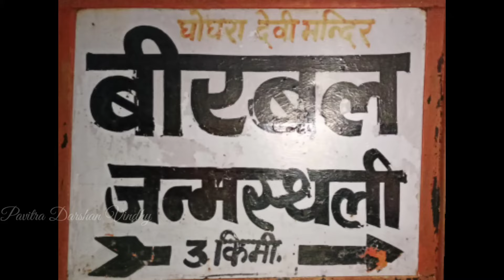बीरबल जन्मस्थली घोघरा रीवा|Birbal Birth Place|घोघरा मंदिर सीधी|अकबर बीरबल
birbal ki kahani,
birbal kannada movie,
birbal ki khichdi,
birbal akbar,
birbal akbar ki kahani,
birbal aur virat,
birbal cartoon,
birbal movie,
birbal aur akbar ki kahani,
birbal aur akbar,
birbal akbar ki kahaniyan,
birbal and the cooking pot,
birbal akbar story,
birbal a clever minister,
a akbar birbal,
a akbar birbal story,
akbar birbal a trip to heaven in hindi,
akbar birbal a trip to heaven in english,
akbar birbal a matter of devotion,
akbar birbal a pound of flesh,
akbar birbal a jaaye,
birbal birbal,
birbal badshah ki kahani,
birbal badshah,
birbal bihari,
birbal balamua,
birbal bihari ka gana,
birbal badshah kahani,
birbal badshah ke chutkule,
be birbal,
akbar birbal b,
birbal comedy,
birbal chi goshta,
birbal cha goshti,
birbal caught the thief,
birbal classes,
birbal chutkule,
birbal cinema,
birbal dogri song,
birbal drawing,
birbal doll,
birbal death,
birbal dance,
birbal darbar,
birbal dikhaiye,
birbal dagla,
birbal episode,
birbal english,
birbal episode 1,
birbal entry in jodha akbar serial,
birbal entry,
birbal entry in jodha akbar,
birbal er golpo,
birbal entry in tenali rama,
birbal ke,
akbar birbal ep 15,
akbar birbal ep 12,
akbar birbal ep 1,
akbar birbal ke,
akbar birbal ep 14,
akbar birbal ep 13,
akbar birbal ep 2,
birbal full movie,
birbal film,
birbal full movie in hindi,
birbal full movie kannada,
birbal funny video,
birbal finds the thief,
birbal facts,
birbal fish,
birbal gta 5,
birbal gaan,
birbal gta 5 rp,
birbal golpo,
birbal gana,
birbal gta v rp,
birbal geet,
birbal gaming,
birbal hindi dubbed movie,
birbal hindi,
birbal hrithik roshan movie,
birbal hindi story,
birbal history,
birbal hindi movie,
birbal house,
birbal hangshing,
birbal h,
akbar birbal h,
birbal in jodha akbar,
birbal in jodha akbar serial,
birbal in tenali rama,
birbal in hindi,
birbal in bigg boss,
birbal interview,
birbal in akbar darbar,
birbal in telugu,
is birbal real,
birbal jeet,
birbal jodha akbar,
birbal ji,
birbal jeet new song,
birbal jeet song,
birbal jodha akbar movie,
birbal jeet punjabi song,
birbal jokes,
j bieber,
j bieber new song,
j bieber songs,
j bieber sorry,
j bieber ghost,
j bieber stay,
j bieber baby,
j bieber never say never,
birbal ki chaturai,
birbal ki khichdi kahani,
birbal ke chutkule,
birbal kathakal in malayalam,
birbal katha,
k birbalsingh,
birbal ke kisse,
akbar ke birbal,
birbal lal yadav,
birbal lal yadav ka song,
birbal lal song,
birbal live,
birbal life story,
birbal lal bihari,
birbal lal yadav ka gana,
birbal love story,
birbal musafir pahari song,
birbal matka,
birbal movie in hindi,
birbal musafir,
birbal movie kannada,
birbal movie trailer,
birbal malayalam stories,
akbar birbal m kon hu,
birbal nayak,
birbal nayak theth nagpuri,
birbal nayak ka gana,
birbal nayak song,
birbal nayak nagpuri song,
birbal nayak nagpuri song 2021,
birbal natak,
birbal nayak theth nagpuri gana,
and birbal,
and birbal story,
and birbal akbar and birbal,
and birbal cartoon,
and birbal ki kahani,
and birbal stories in english,
and birbal in hindi,
akbar and birbal,
birbal or virat,
birbal outwits the cheat,
birbal or akbar ki kahani,
birbal or akbar,
birbal or akbar story in hindi,
birbal or urvashi ki shadi,
birbal open,
birbal or tenali rama,
birbal prasad sir,
birbal picture,
birbal pahari song,
birbal photo,
birbal phonglosa,
birbal prasad sir preposition,
birbal prasad sir voice,
birbal part 1,
birbal question answer,
birbal quotes,
birbal qawwali,
birbal question,
birbal qureshi,
birbal qadri ki naat,
birbal quraish ka wazifa,
birbal quora,
birbal raja,
birbal robot,
birbal raja ki kahani,
birbal real story,
birbal real photo,
birbal ringtone,
birbal real name,
birbal raj,
birbal r,
akbar birbal r,
birbal story,
birbal song,
birbal stories in tamil,
birbal story in hindi,
birbal stories in malayalam,
birbal stories in english,
birbal sir classes,
birbal sahni,
birbal's khichdi,
birbal's wit,
birbal's,
birbal's visit to persia,
akbar birbal s,
akbar birbal s2,
is akbar birbal story real,
birbal the wise,
birbal teona,
birbal trailer,
birbal telugu,
birbal trilogy kannada full movie,
birbal the wise class 5th,
birbal tamil story,
birbal trip to paradise,
birbal urvashi ki shaadi,
birbal urvashi ki sagai part 2,
birbal urvashi ka jhagda,
birbal urvashi ki shadi part 1,
birbal understood the queen's nature well,
birbal urvashi love story,
udyog birbal,
uma birbal,
birbal virat,
birbal vs tenali rama,
birbal virat episode 1,
birbal varta,
birbal virat new episode,
birbal virat episode 13,
birbal visits persia,
birbal vayana kurippu,
birbal wala,
birbal wala cartoon,
birbal wali kahani,
birbal wala kahani,
birbal wisdom,
birbal wit,
birbal wala gana,
birbal wins again,
birbal yogi,
birbal yadav,
birbal yogi ke bhajan,
birbal yadav cg song,
birbal yogi aligarh,
birbal yogi bhajan,
birbal yadav ka gana,
birbal yog